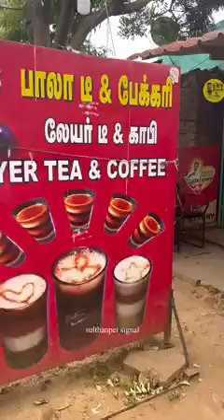Mallu aunty tea shop